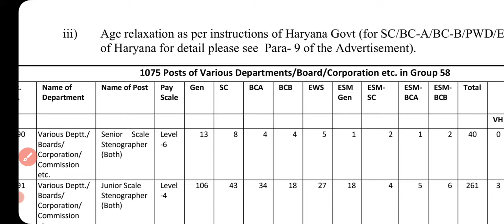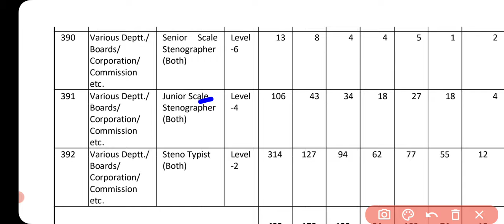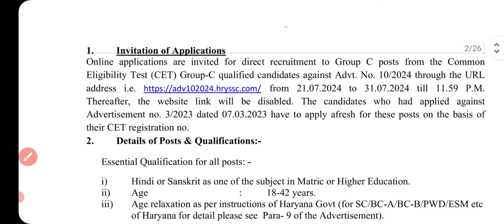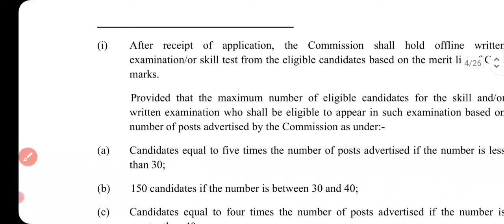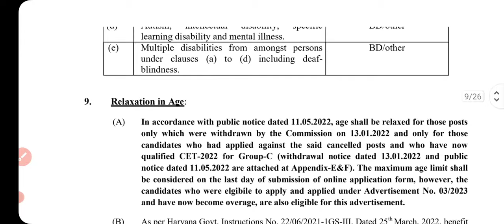स्टेनो और कॉमर्स पोस्टों का Readvertisement निकाला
CET update

haryana cet

Htet 2023

HTET result

biometric verification

KVS PRT

KVS TGT

Railway vacancy

Banking vacancy

DA update